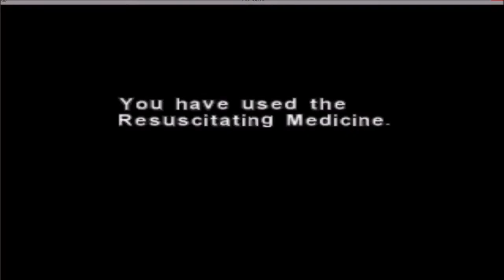Let's Play Dino Crisis Ep 39 Welcome to cooking dino's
On today's show we cook up some delicious dinosaurs I hope you will enjoy this tasty meal I prepared.  We are looking for Kirk and we find them in Stabilizer Experiment Room along with Gail.  Then we make a way out so we can escape.  Mr. T-Rex wants to swim after us so I will feed him grenade rounds hope he enjoys the tasty meal I made for him.